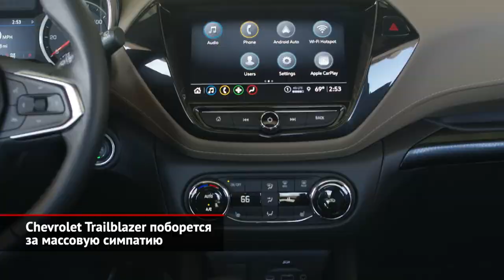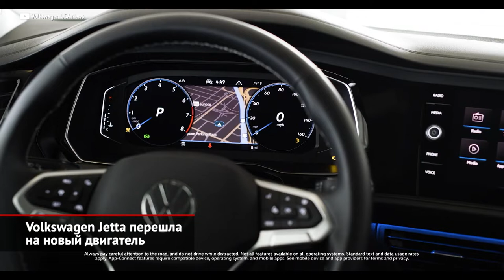Chevrolet Trailblazer борется за симпатию. Volkswagen Jetta с новым движком | Новости с колёс №1635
Chevrolet возвращается в российский масс-маркет с кроссовером Trailblazer. Напомним, что после радикального сокращения гаммы в 2015 году у марки Chevrolet в России оставались только дорогие машины американского производства. А Trailblazer — это именно тот корейский Chevrolet, которого нас лишили шесть лет назад. Напомним, что в новом поколении так называют не рамный внедорожник, а компактный кроссовер — одноклассник Ниссана Кашкай и Шкоды Карок. Модель образца 2019 года создана с прицелом на Китай, но к нам повезут машины южнокорейского производства. Единственный двигатель — это трёхцилиндровый бензиновый турбомотор 1.3 Ecotec. По сравнению с китайской версией, его отдачу слегка уменьшили, чтобы вписаться в российские налоговые рамки. Переднеприводные версии оснастят клиноременным вариатором и полузависимой задней балкой. Полноприводные Трейлблейзеры — это муфта в приводе задней оси, девятиступенчатый «автомат» и аналогичная полузависимая задняя подвеска, но дополненная механизмом Уатта — кстати, такое решение традиционно применял Опель. Продажи стартуют 15 сентября. На выбор предложены четыре комплектации: базовая LS с передним приводом, промежуточная LT, строго полноприводные Activ и RS. Причём две последние выделятся дизайном: Activ украшен внедорожным обвесом и двухцветной окраской кузова, а RS — спортивным декором и другой решёткой радиатора.

Исчезновения мексиканских седанов Volkswagen Jetta с российского рынка мы даже и не заметили — а ведь модель продержалась у нас меньше года. Второго возвращения, видимо, уже не будет. Но по ту сторону Атлантики у Джетты — плановый рестайлинг. Подправлены бамперы и решётка радитора. Кстати, они теперь общие у обычной Джетты и «заряженной» GLI. В салоне главное новшество — это виртуальные приборы вместо стрелочных, которые раньше оставались у базовой комплектации. Теперь — всё, только «цифра». А за доплату можно получить экранчик не на восемь, а на десять дюймов. В России Джетты оснащались даже калужским атмосферником 1.6 — можно себе представить трудности логистики, ведь двигатели сначала плыли через океан «нетто», а возвращались уже «брутто» — под капотами готовых автомобилей. В Мексике и прочих странах Латинской Америки по-прежнему продаются Джетты со 150-сильным турбомотором 1.4 TSI. А в США и Канаду рестайлинговые Джетты пойдут с более современным двигателем 1.5 — он может работать по циклу Миллера и оснащён турбиной с изменяемой геометрией. Коробки передач прежние: шестиступенчатая «механика» и восьмиступенчатый «автомат». Все дизайнерские обновки достались и «горячей» Джетте GLI, которая не просто предлагает семиступенчатый «робот» вместо «автомата» — тут многорычажная подвеска, самоблокирующийся дифференциал и адаптивные амортизаторы. Наконец, обновлённая Jetta получила телематический комплекс Car-Net, системы автоторможения и контроля слепых зон.